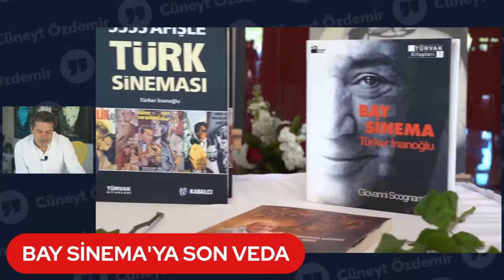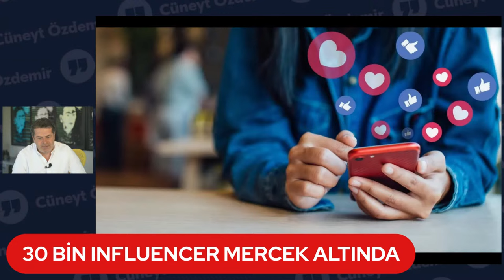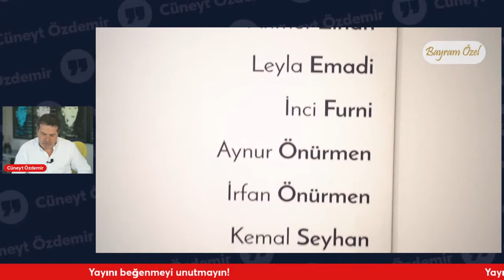MORAL ÜSTÜNLÜK MUHALEFETE GEÇTİ, BU RÜZGAR TÜRKİYE'Yİ NEREYE GÖTÜRÜR?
Yerel seçimlerden sonra esen bu rüzgar, Türkiye'yi nereye götürür? Moral üstünlük nasıl muhalefete geçti? İmamoğlu göreve nasıl başladı? Özgür Özel, Erdoğan'a nasıl seslendi? Seçimlerden sonra Ak Parti'de hangi isimlerde görevden almalar konuşuluyor? İYİ Parti’de seçim hesaplaşması nasıl devam ediyor? Devir teslim törenlerinde neler yaşandı? Türkiye'nin sonraki lideri Selçuk Bayraktar mı? Dış basın Selçuk Bayraktar'ı nasıl mercek altına alıyor? Yerel seçşm sonrası Van’da neler oldu?  Gayrettepe'de Masquerade Club gece kulübünde çıkan yangının sebepleri neler? Tayvan depreminde can kaybını azaltan teknoloji nedir? Teknoloji dünyasından son gelişmeler neler? Gazeteci Cüneyt Özdemir gündemin nabzını tutmaya devam ediyor...
Türker İnanoğlu Cenaze Töreni : 00:00 - 07:19
Yerel Seçim Sonrası Türkiye : 07:19 - 12:09
Ak Parti Nasıl Bir Strateji İzleyecek? : 12:09 - 28:07
Samimi Bir Öz Eleştiri Nasıl Yapılır? 28:07 - 37:44
Teknoloji Dünyasından Son Gelişmeler : 37:44 - 57:15